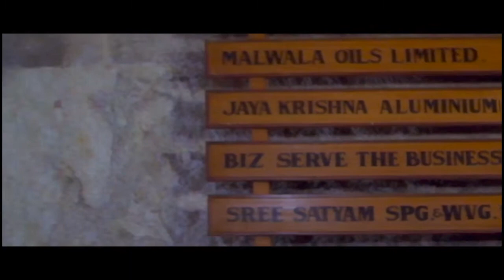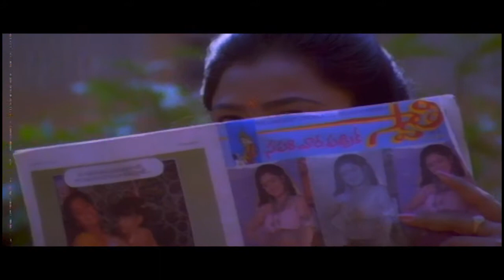ALEXANDER || Hindi Dubbed Movie || Action Movie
Alexander Telugu Movie starring Suman,Vani Vishwanath,Kotasrinivasa Rao,K.Ranga Rao and others. This movie is directed by K. Ranga Rao, produced by K. Satyanarayana and music composed by  Koti.